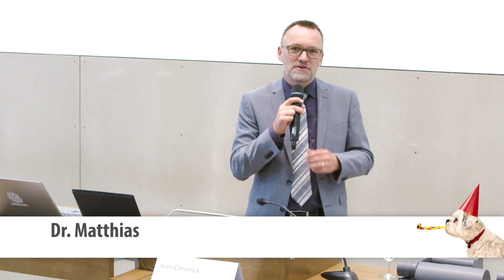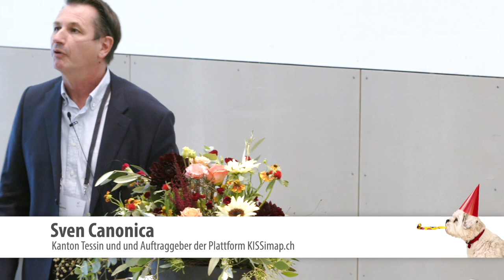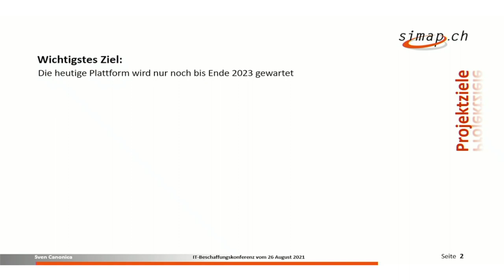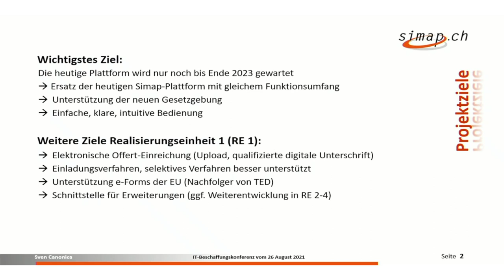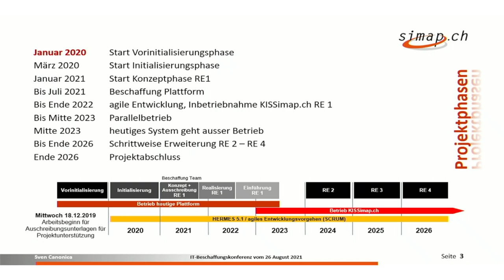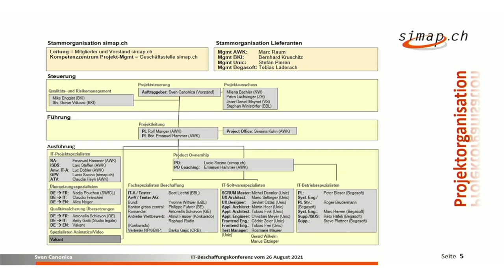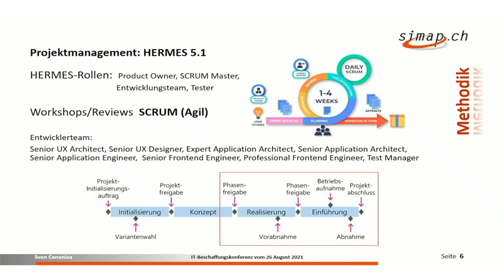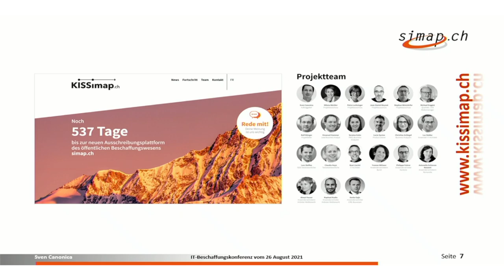Erneuerungen von simap.ch | Sven Canonica